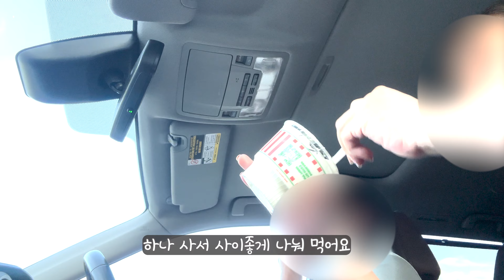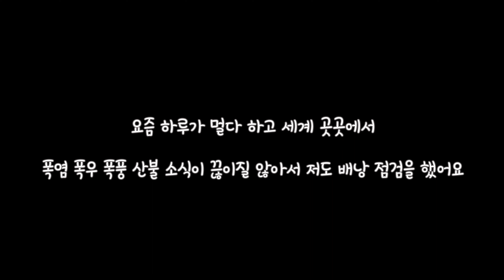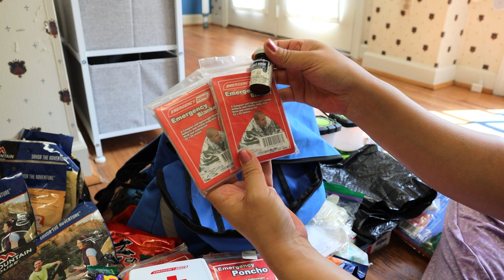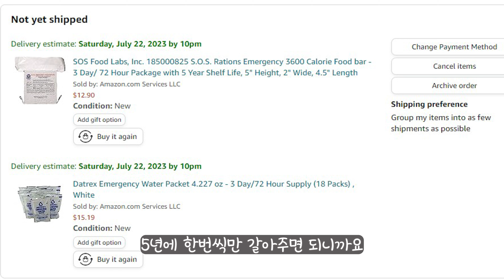미국 일상 브이로그 / 춘천 닭갈비 / 차돌박이 된장찌개 / 볶음밥이 메인 / 깻잎김치 / 재난대비 가방싸고 관리하기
집에서 키운 깻잎으로 깻잎김치 담고, 더운날 이열치열 뜨겁고 매운 춘천식 닭갈비 해서 볶음밥 해 먹었어요.

요즘 세계 곳곳에서 들려오는 폭염과 폭우, 산불... 정말 무섭습니다.
저도 뜻하지 않게 2011년 지진이라는걸 경험해 보고 나서는
아이들만이라도 꼭 살려야 하겠다 하는 심정으로 재난가방을 준비하기 시작했습니다.
이게 한번 싸놓으면 끝나는게 아니라, 꾸준히 교체하고 업그레이드도 해주고 해야하더라구요.

요즘 뉴스에 거의 매일 나오는것 같은 기후재난때문에
마음이 심란해서 배낭꺼내서 다시 정리해 보았답니다.

세상 어느곳 어느 누구도 더이상은
재난으로 인한 안타까운 희생이 없었으면 하고 바래봅니다..